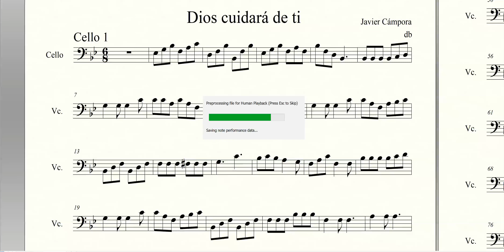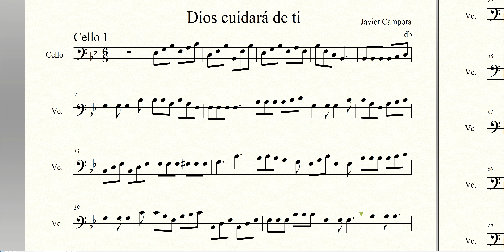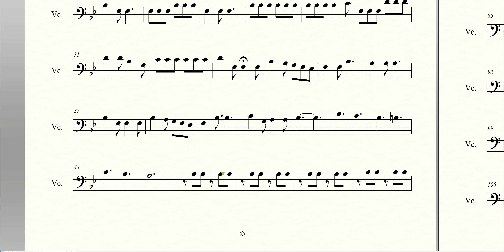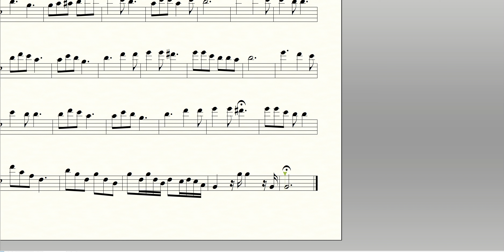Dios cuidara de ti - Cello 1